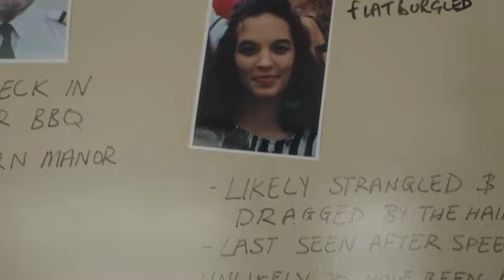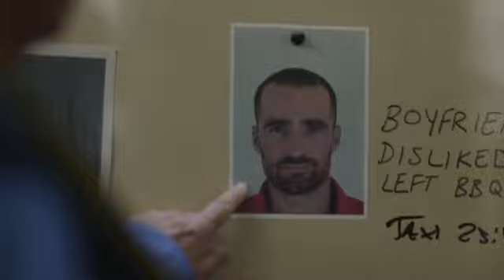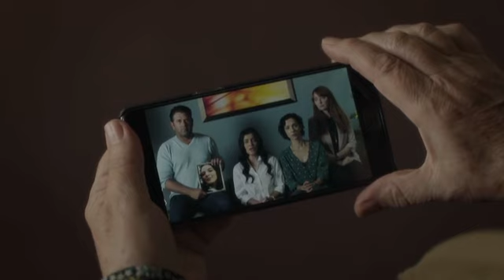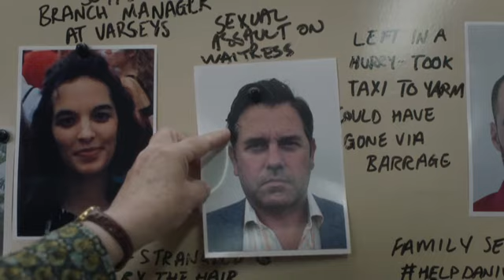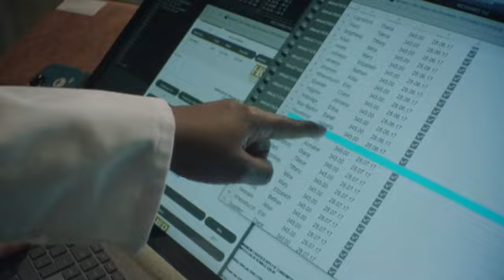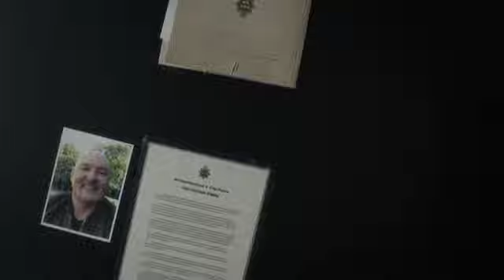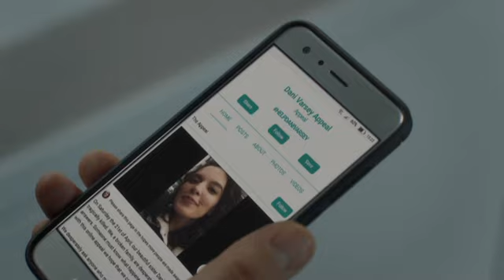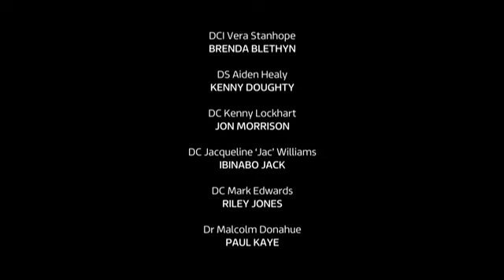Vera a megszállott nyomozó S09E3 Hideg folyó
angol krimisorozat 2018